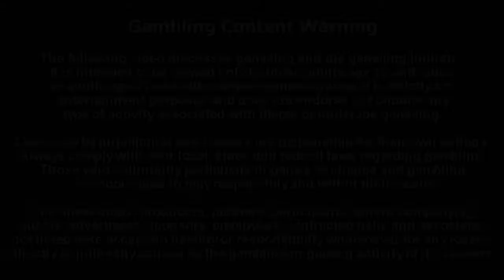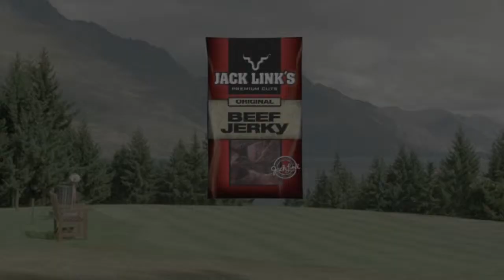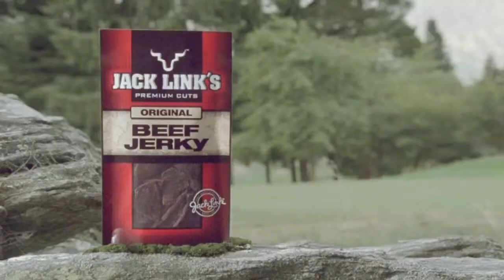This Week in Gambling: Twiggy the Foul Mouthed Sock Puppet on Full Tilt Poker & Ray Bitar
This Week in Gambling is happy to let our own "Foul Mouthed Sock Puppet" take a swing at Full Tilt Founder Ray Bitar, as well as the U.S. Department of Justice! We also interview gaming attorney Joe Kelly about the possibility of federally regulated online gambling in America in 2012.